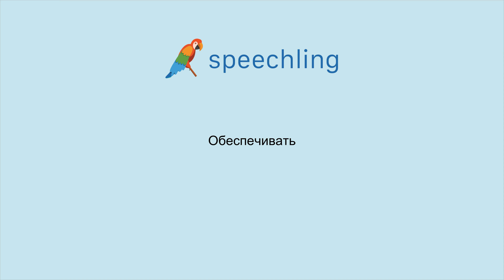러시아어로 "제공하다" 말하는 법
남자 목소리 :
Обеспечивать

여성 목소리 :
Обеспечивать

남성 음성 번역 :
제공하다

여성 음성 번역 :
제공하다